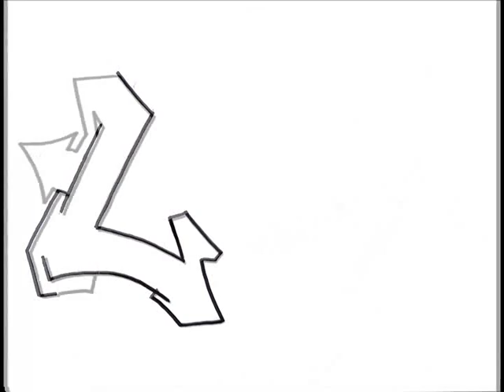How to Draw Graffiti Name - (LUPE) by cholowiz13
CHOLOWIZ13

In CHOLOWIZ13 I’ll teach you step by step drawing lessons for  anyone that would like learn it. I’ll teach you how to draw GRAFFITI,, CARTOONS and easy things for  beginners. Every character that you imagine I’ll draw four you.